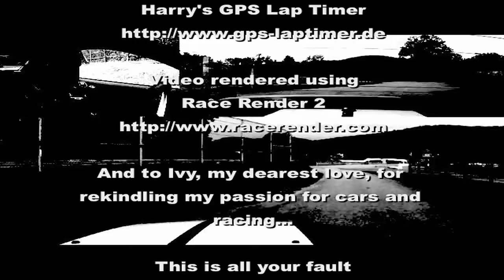Lime Rock Park SCDA HPDE 2012-07-31 Inter 1 Session 3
Lime Rock Park, 7/31/2012, HPDE with the SCDA
Intermediate 1 Run Group, Session 3

This is the entire session from that day.